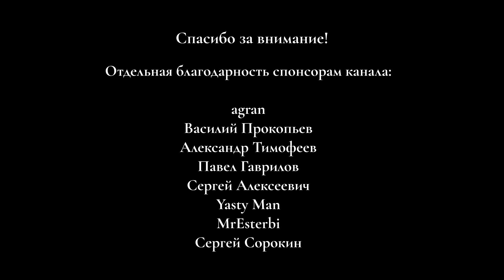На развитие горнолыжного курорта Эльбрус Россия потратит 9 миллиардов рублей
На развитие горнолыжного курорта Эльбрус Россия потратит 9 миллиардов рублей. Как Россия планирует развивать горнолыжный курорт Эльбрус, что намерена построить в Приэльбрусье. Какие инфраструктурные проекты Россия намерена реализовать в ходе развития горнолыжного курорта Эльбрус. Каковы планы развития горнолыжного курорта Эльбрус. За счет чего государство намерено сделать Эльбрус не только горнолыжным, но и круглогодичным курортом